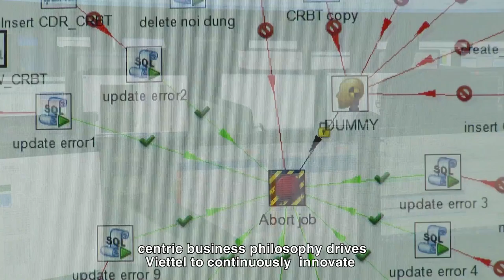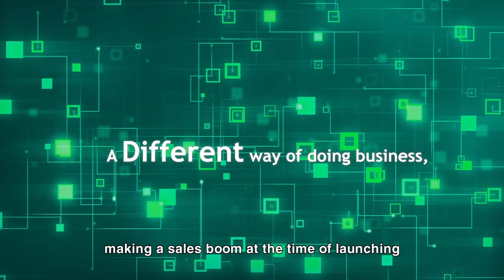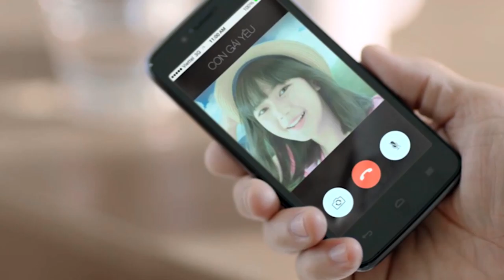Profile Viettel sub